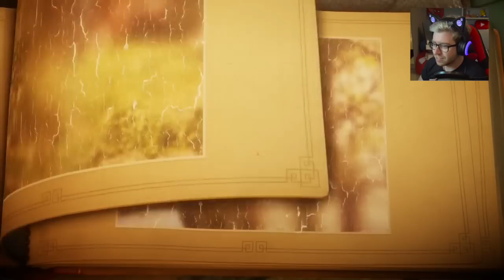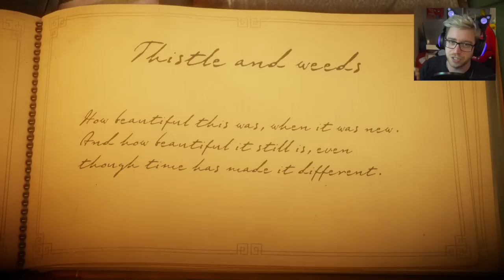"OS LAÇOS QUE NOS UNEM" | Unravel (Parte 1)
Curtiu? Clique no joinha e me faça feliz :D

- Persiga-me!

➜ Quer me enviar uma carta ou um presente pelo correio? Endereço:
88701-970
Tubarão - SC